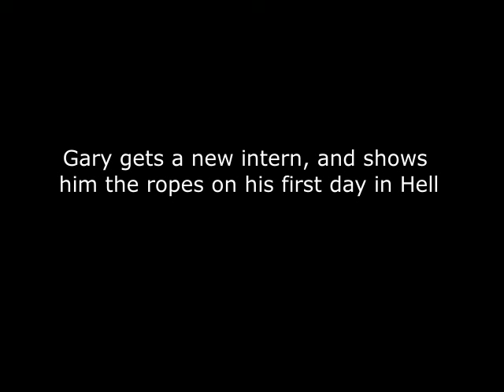Your pretty face is going to Hell.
Clip from the first episode. I only wish that they had come back with more episodes!